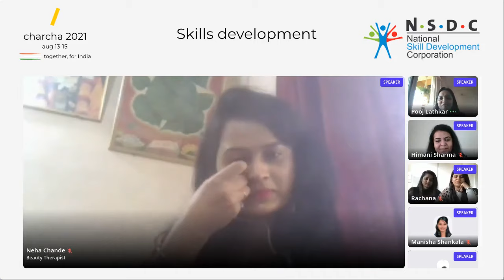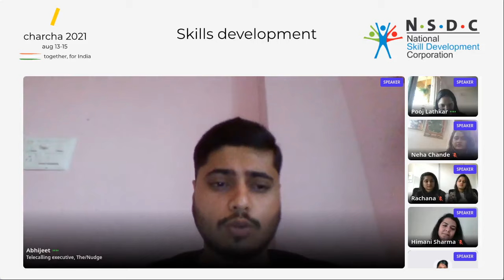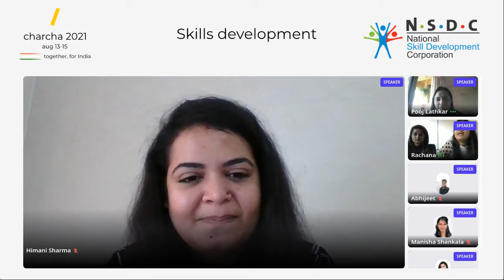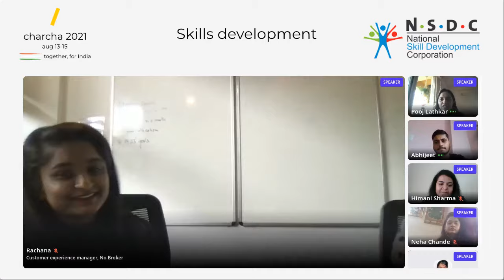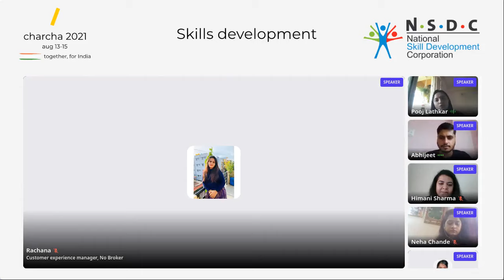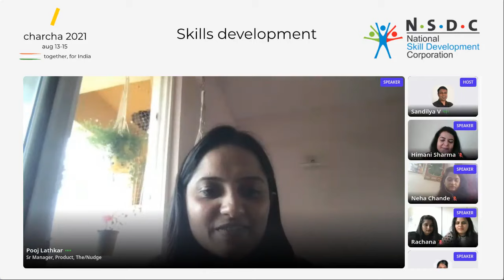On ground perspectives on skilling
As India invests in skilling millions of youth & reap the demographic dividend, it's a good time to take a look at the impact that current skilling initiatives have achieved. In this session, we intend to hear the voices of youth who have undergone skill training across various initiatives under Skill india, partner programs supported by NSDC, programs by DSEU and programs run by the non profit sector. They can share their experiences & learnings from before the pandemic and how skill programs enabled them in earning their livelihoods.